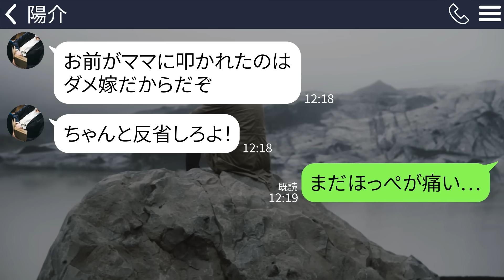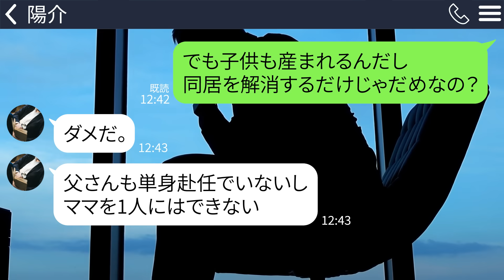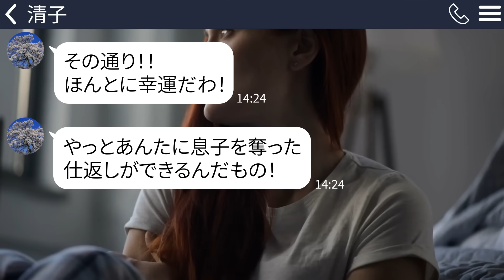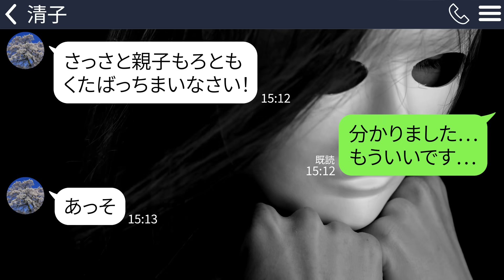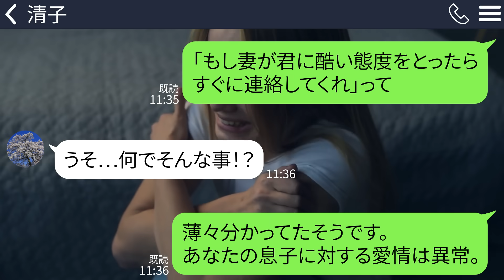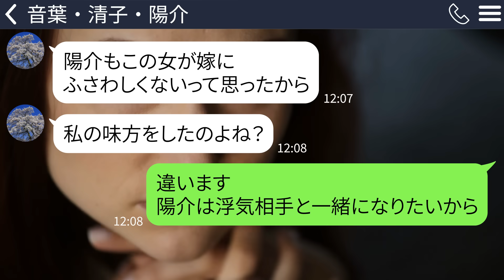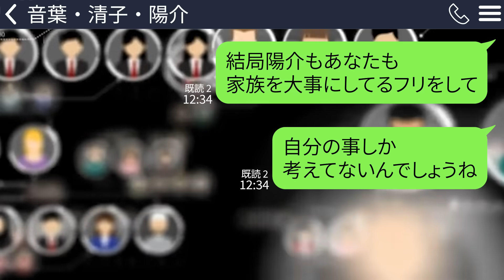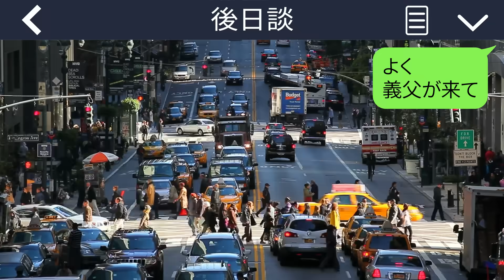【LINE】私に無理やり離婚届を書かせ追い出した義母「なんで帰ってこない？早く家事しろ！」→すでに戸籍を抜いてることを伝えると…w 【修羅場】【スカッとする話】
私は義母によって家を追い出されたんですが…